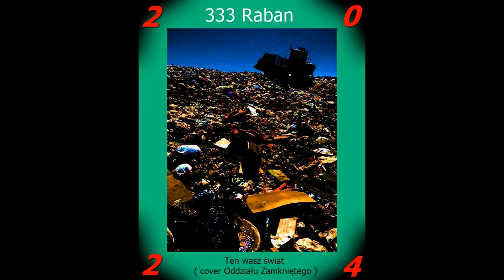333 Raban - Ten wasz świat ( oddział zamknięty )